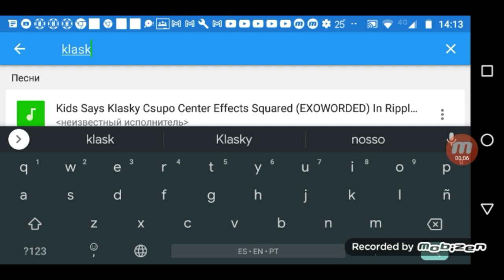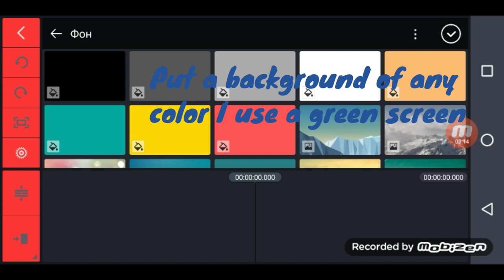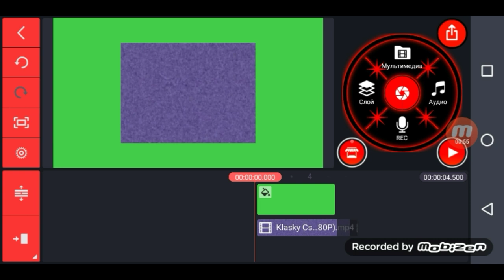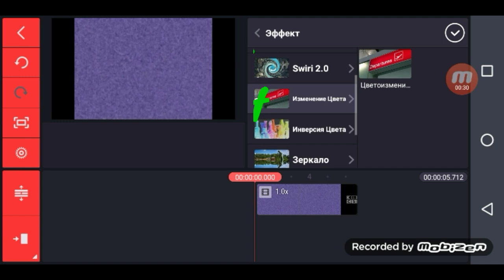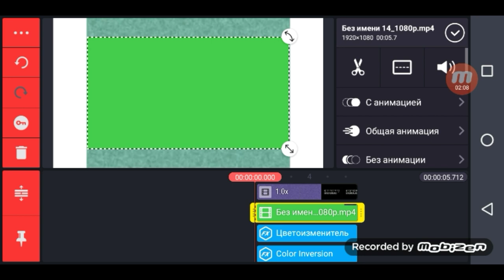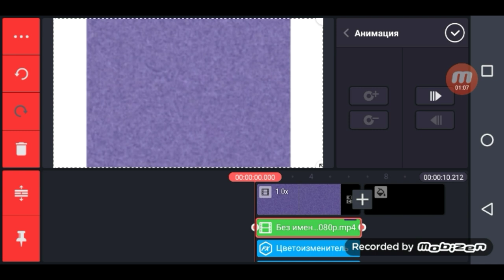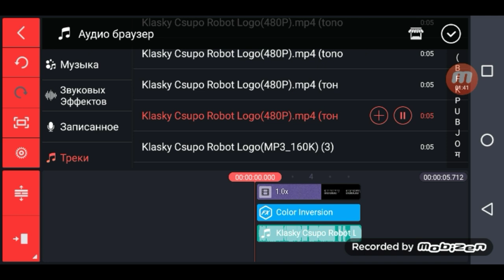How to make scariest x ever effect on Android (with the rotation movement!)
I've finally decided to go back to making tutorial videos